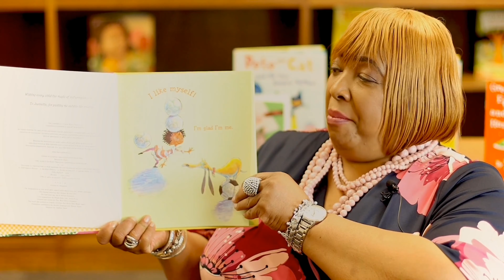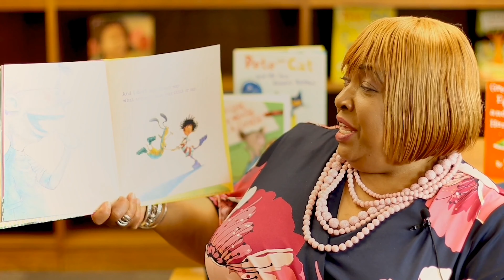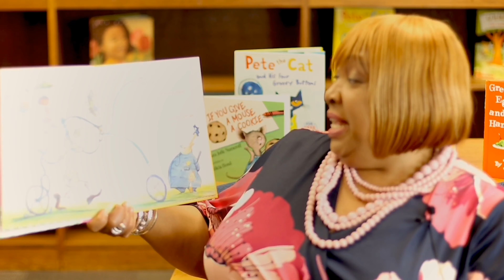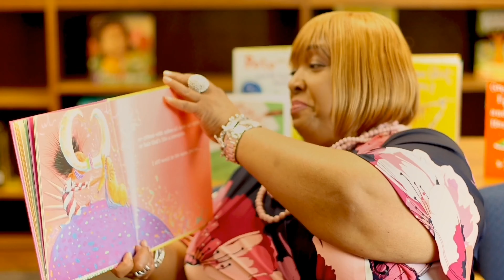Summer 2020 Storytime Thursday: I Like Myself (English)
Join the Beacon Hill Preparatory Institute (BHPI) family on a free 6 Week Summer Reading Adventure for all ages.

Beacon Hill is a 501C-3 nonprofit organization who works to level the playing field so that all children have a chance to succeed.

For more information about our Year round partnerships with Public Schools, Charter Schools and Parents to provide, In-School, After School and Summer Math & Reading Tutoring & Parent Prep Programming visit our